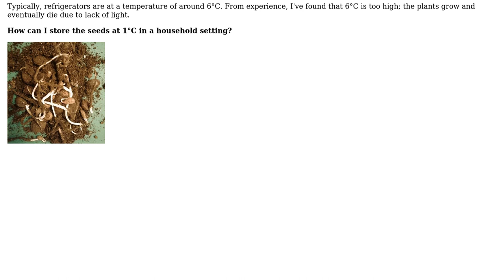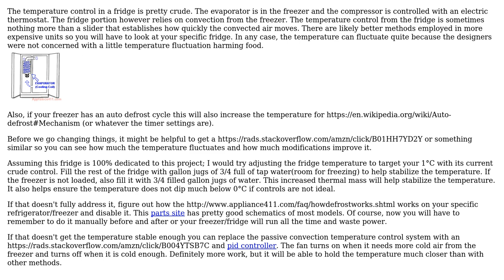Engineering: Store seeds at 1C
With thanks & praise to God, and with thanks to the many people who have made this project possible! You are responsible for your own actions.